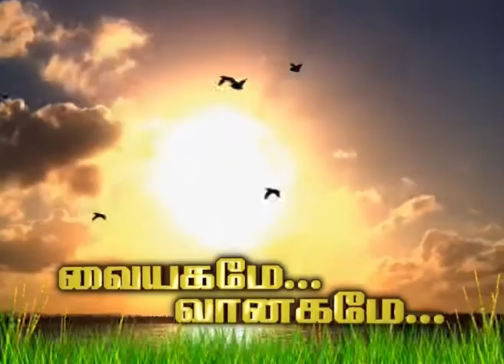DDK CBE Vaiyagamme Vanagam